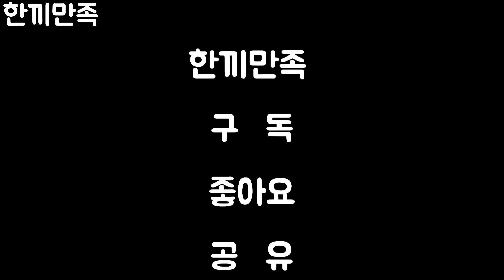크리스마스 홈파티 요리 딱 이렇게 드세요! 평생 써먹는 샐러드 드레싱 만들기 Special salad recipe 20편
손님 초대 요리 샐러드 만들기! Special salad dressing recipe is so good!

{ 삶의질 향상 인기 꿀템 구경하기^^ }
* 포트메리온 접시

"쿠팡 파트너스 활동의 일환으로, 이에 따른 일정 소액의 수수료를 제공받습니다."

 [요리 재료]
- 샐러드 야채, 꿀
- 까망베르 또는 브리치즈
- 발사믹식초, 올리브유

 [Cooking ingredients]
- Salad, vegetables, honey
- Camembert or Brie cheese
- Balsamic vinegar, olive oil